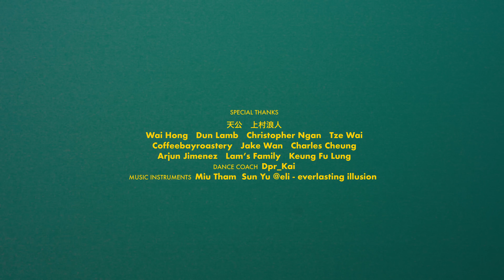mansonvibes - ONE WAY TICKET (Official Music Video)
“Just walking around & around,
On this one time travel of the world.
Life’s a one way ticket,
So don’t take things too hard.”

生命是一張單程票，
終有一天，我們會抵達目的地。
旅途上所經歷的一切，
都是全新的體驗，
每一刻也是唯一。

希望人聽完這首歌，
可以感到歡快、充滿力量、good vibes …
釋放自己，跟生命跳一場舞。

還有，已經通關了…
帶著 ONE WAY TICKET 去享受旅程吧！

— mansonvibes

Lyrics :

Fooling around at 23
I could easily put my faith in her
She’d blow away
my doubts and questions
Still I can’t hold the beast inside

I hated surfing
Freezing from the drowning and falling (C’mon) Never explain
I hated surfing
Drinking all the bloody dirt like whiskey
Getting overloaded on the way

WOOH OOH
WOOH OOH

Now I’m broken
and sound like an old man
I can finally feel my breath in you
Around and around I’m on the road
Believe it’s the midpoint from 1 to 2

Dancing in the air
On the way I really felt the pleasure
That I can’t imagine
That I’d love
Through learning from
the earth and the sun
By asking for magic

I would love to surf now
I’m learning from the drowning and falling
To save is the reason
Loving to surf now
Celebrating this parade

Too hard
Too hard
Too hard
Too hard Too hard Too hard Too hard...

Composed by mansonvibes
Lyrics by mansonvibes
Arranged by HANZ AU, 國 @PsycLover
Produced by HANZ AU, 國 @PsycLover, mansonvibes

OP/SP: BEING in the world CREATION
admin by Sony Music Publishing (Hong Kong) Ltd

MUSIC VIDEO

PRODUCED BY
MUTEPAPER

PRESENTED BY
Dumb Youth

CAST
mansonvibes
Bass | Terence "Dull" Liu
Drums | Arpo Lo
Keyboard | J1M3

Director | Lee Kai Ho @MUTEPAPER
Production Managers @MUTEPAPER | Marcus Fung, Ray Tse, Sang Tsang
DOP | Chan Lok Yin @MUTEPAPER
Gaffer | Chi Wan Lung
1st Assistant Camera | Chang Ho Yin
2nd Assistant Camera | Tsang Cheung Lun
Electrician Crew | Wong Kai Chiu, Ng Tsz Ho, Chan Chi Leung
Production Crew | Steven Huen, Jona Ho, Sam Wong
Still Photographer | Steve Mak

Costume Designer | W26
Hairstylist | Nasaki Chu @Mobius, Stephenchan.hair
Makeup Artist | Joyce Wong
Assistant Makeup Artist | SparrowDiXiT
Equipment | One Cool Hang Wan Rental Limited

Editor | Lee Kai Ho @MUTEPAPER
Editing Assistant | Steven Huen, Sang Tsang
Colorist | 762
Typeface & Graphic Design | Heiward Mak

SURFING SESSION
Surfing Videographer | Lee Kai Ho @MUTEPAPER
Videographer | Marcus Fung @MUTEPAPER
Surfing Guide @MUTEPAPER | Chan Yat Man, Sang Tsang

Photographer | Teddy Ng @t5studio
Hairstylist | Nasaki Chu @Mobius
Makeup Artist | Deep Choi

DUMB YOUTH TEAM
Photographer & Behind The Scene | tsoiyunchak
Artist Management | ngyingching, Heiward Mak

SPECIAL THANKS
天公, 上村浪人, Wai Hong, Dun Lamb, Christopher Ngan, Tze Wai, Coffeebayroastery, Jake Wan, Charles Cheung, Arjun Jimenez, Lam's Family, Keung Fu Lung
Dance Coach | Dpr_kai
Music Instruments | Miu Tham & Sun Yu @eli - everlasting illusion

 FULLY SUPPORTED BY
長沙海邊民園, MY Seaside Park